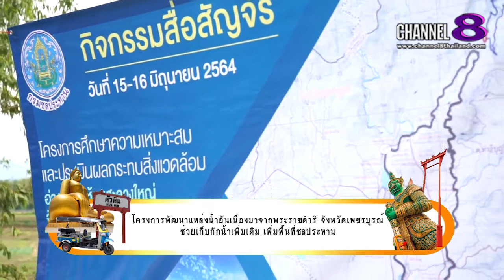Channel8Thailand : สยามโซไซตี้ 26-06-64